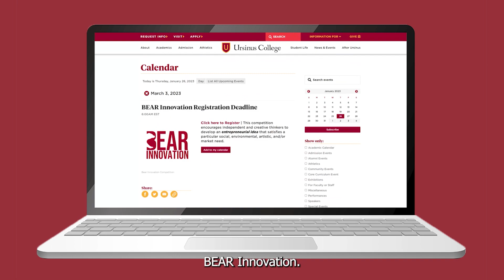BEAR Innovation 2024 Promo Video